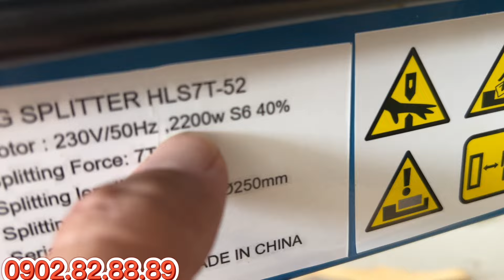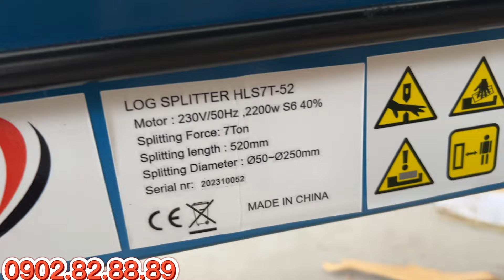Test máy ép chẻ củi thuỷ lực 7 tấn máy mới 99% giá 4tr500